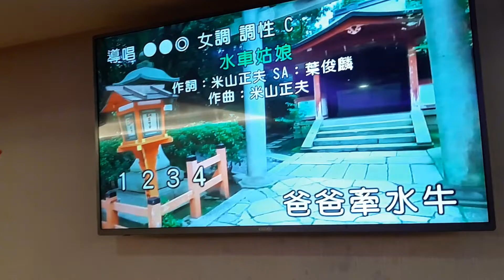美美翻唱 水 車 姑 娘 志明一族 美加樂錄影